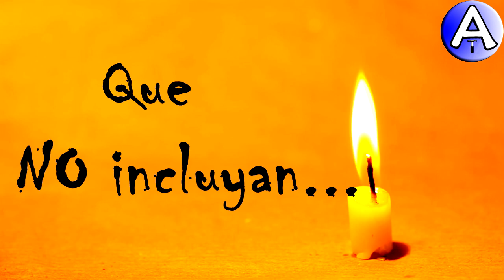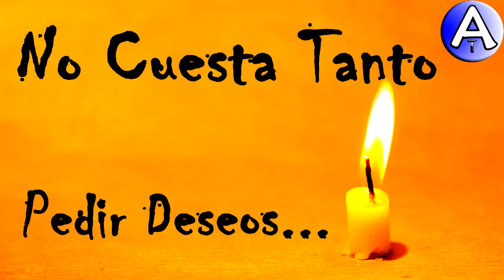Feliz Cumpleaños Paz / Piensa 3 Deseos / Video Postales ATLASNUBEAUTOGESTION